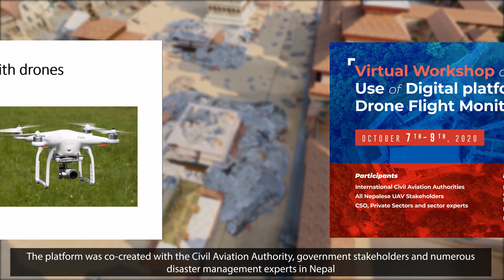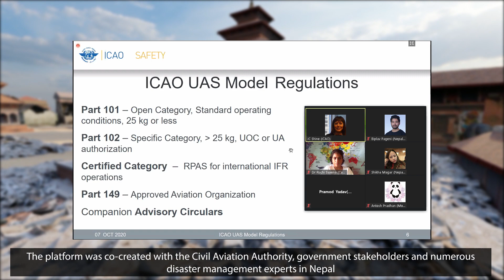Drone Coordination System for Disaster Response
This digital solution to coordinate drone deployments during disasters was co-developed by Nepal Flying Labs and WeRobotics with full from the Twilio Foundation.